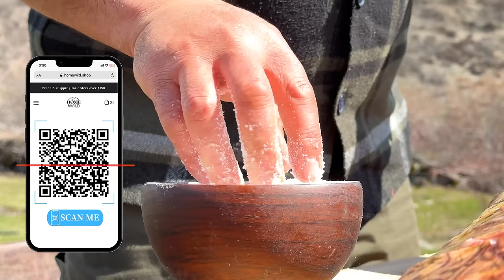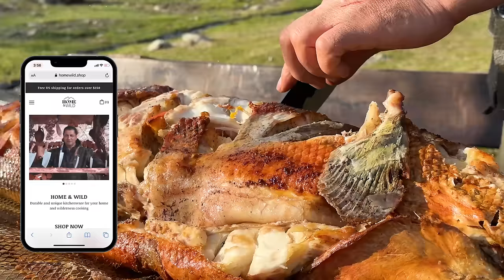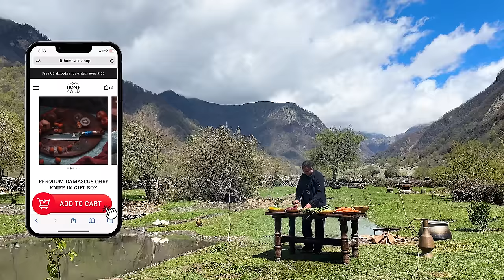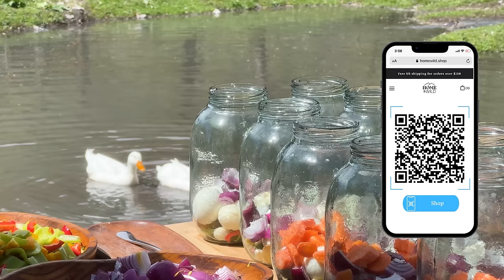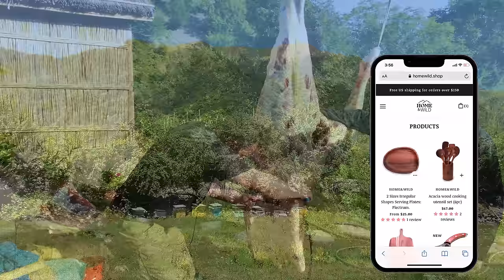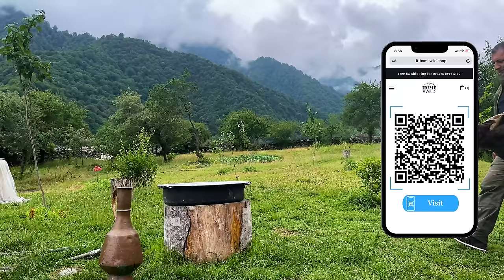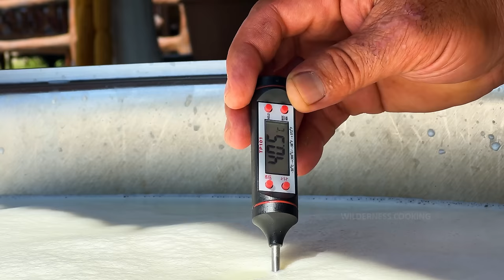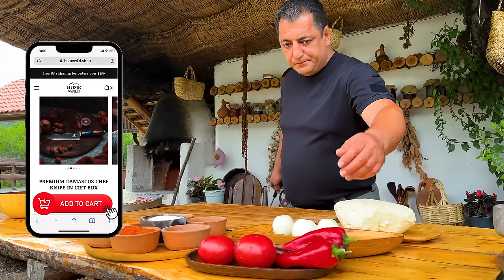Secrets Of Wild Cuisine! Discover New Facets Of Taste With Fish And Meat